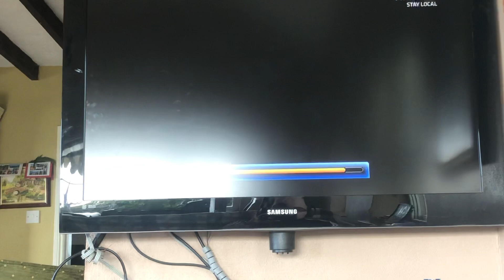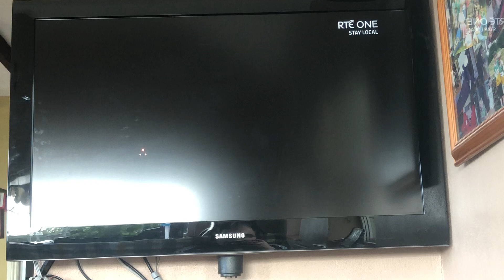Hotel Transylvania 3 summer vacation rte one intro (network premiere)